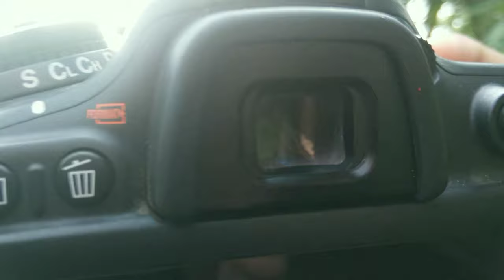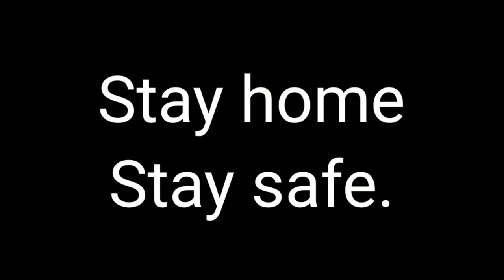Lockdown in Bokaro | Team Bokaro.Covid-19 Quarantine Lockdown Bokaro,Jharkhand#Stayhome stay safe.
Day-52,Bokaro is in green zone from last 3-4 days.
Special thanks to team Bokaro.
Ft.Rahul jha,Rohit jha,Bunty pandey.
Hope this coronavirus get fixed soon.